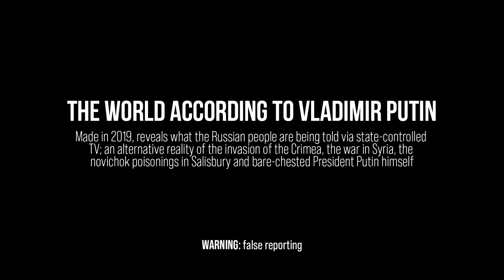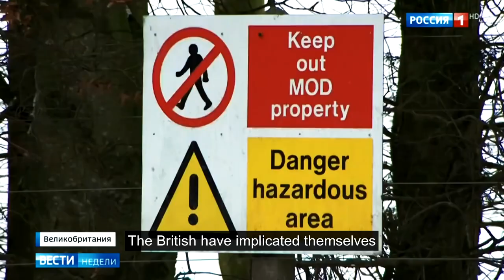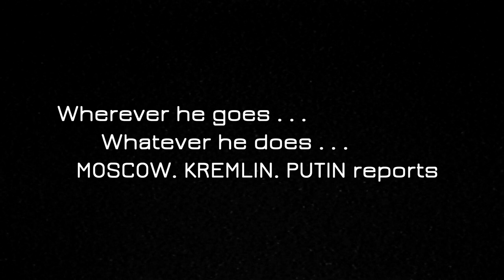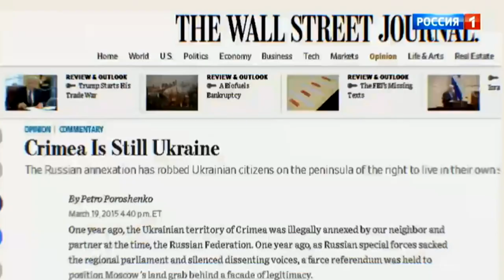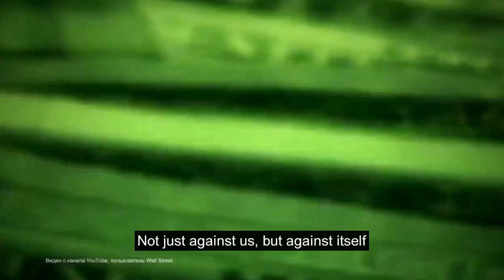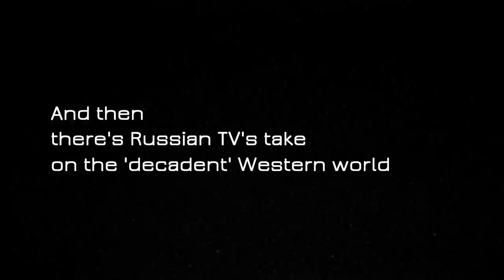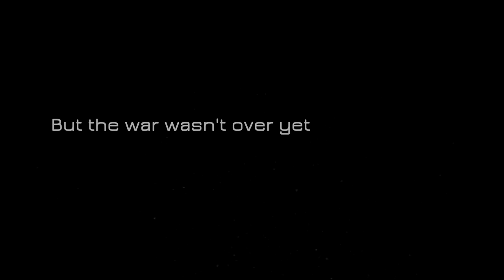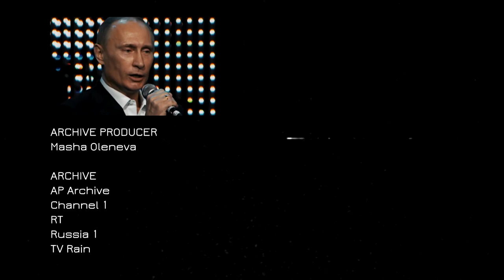The World According To Vladimir Putin H 264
THE WORLD ACCORDING TO VLADIMIR PUTIN, made in 2019, shows what the Russian people are being told about the world on their TV, made up of news and discussion programmes shown about the invasion of the Crimea, the war in Syria, the novichok poisonings in Salisbury and bare-chested President Putin himself.

Director: Dimitri Collingridge
Producer: Sam Collyns